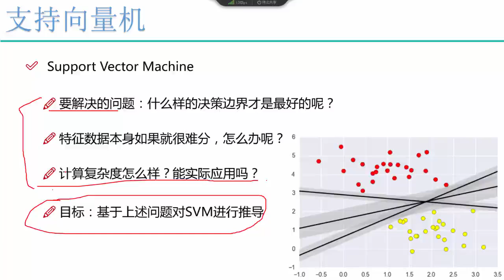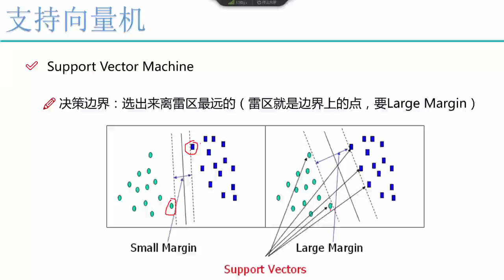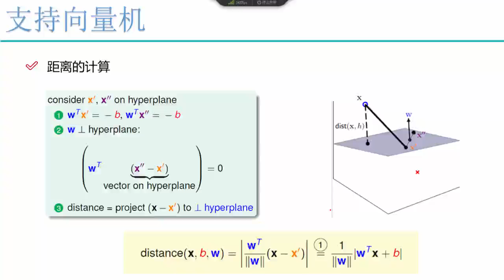28 机器学习提升篇丨05 算法：线性支持向量机丨1 支持向量机要解决的问题